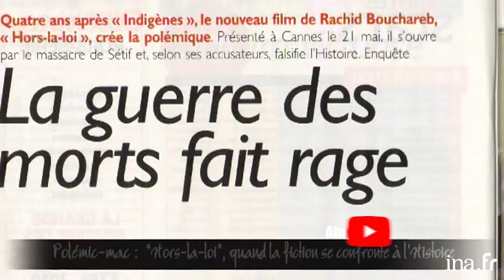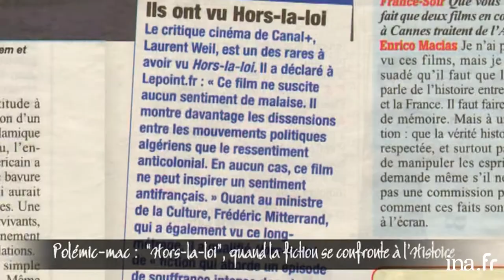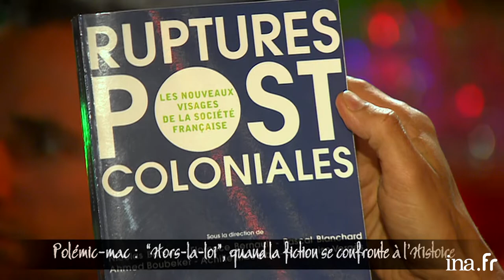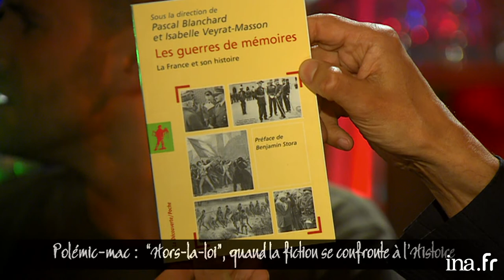"Hors la loi", le film polémique sur la guerre d'Algérie | Archive INA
POLEMIC-MAC : "Hors-la-loi : quand la fiction se confronte à l'histoire".